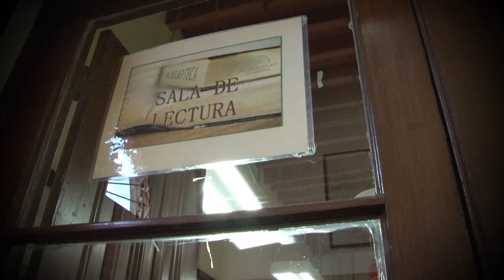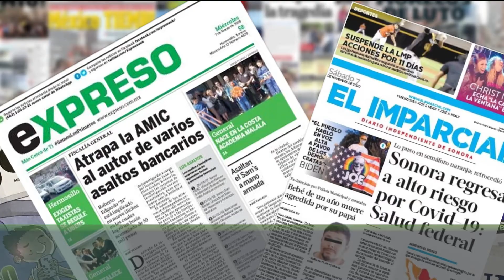Video | Traslado de la Biblioteca de El Colegio de Sonora a su nueva ubicación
Te invitamos a ver este video, en donde se puede apreciar lo que fue el traslado de la Biblioteca de El Colegio de Sonora "Gerardo Cornejo Murrieta" a su nueva ubicación.